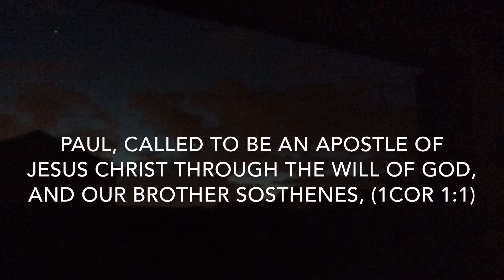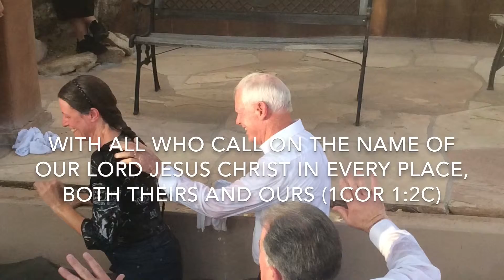Your Call from God is to be....?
What if there was a primary call that came from God as a requirement once you got saved, but very few ever mention this, and mostly avoid telling people their call.

How sad to never reach your potential in the Lord's work. Please listen and let the Word of God minister this great truth you need to hear.

The Phone ringing video clip is in the public domain, free to use no special rights necessary.
by: Elise C.

The Marines fighting video clip is in the public domain because it contains materials that originally came from the United States Marine Corps. As a work of the U.S. federal government, the image is in the public domain.